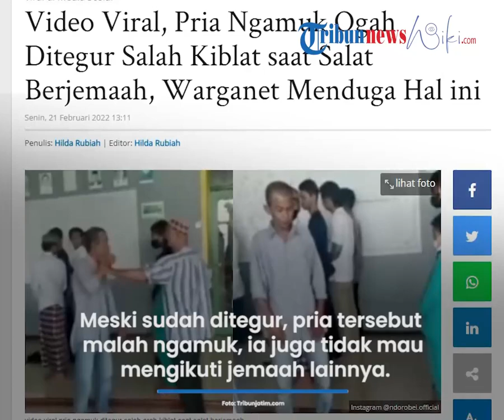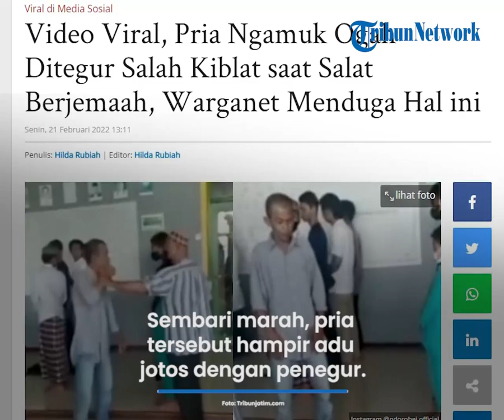Viral Video Seorang Pria Ngamuk Tak Terima Ditegur karena Salah Kiblat saat Hendak Salat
Bukan tanpa sebab, pria tersebut marah tak terima ditegur lantaran salah menghadap arah kiblat.

Meski sudah ditegur, pria tersebut malah ngamuk.

Ia juga tidak mau mengikuti jemaah lainnya.

Video pria ngamuk ditegur salah arah kiblat itu viral di unggah akun Instagram @ndorobei.official.

Dalam video viral tersebut awalnya terlihat sejumlah jemaah yang siap untuk melaksanakan salat berjemaah di masjid.

Terlihat sejumlah jemaah bershaf menghadap ke satu arah yang sama.

Namun di tengah para jemaah tersebut satu pria mengenakan kemeja lengan panjang dan bercelana jeans berdiri berlawanan arah.

Tak mengikuti jemaah lainnya, pria tersebut menghadap ke arah belakang dan menyamping.

Karena hal itu, barisan pria tersebut mengganggu jemaah lainnya yang ingin mengisi kekosongan barisan yang ditempati pria tersebut.

Sementara itu, ada pula pria jemaah lainnya yang mencoba menegurnya.

Si penegur mengingatkan agar pria tersebut mengikuti jemaah lainnya.

Sayangnya, pria yang menegur tersebut justru dapat amukan dari pria yang salah arah kiblat tersebut.

Pria tersebut tak terima bahkan menerima si penegur.

“Saya nggak mau" ujar pria tersebut.

Sembari marah, pria tersebut hampir adu jotos dengan penegur.

Sontak suasana pun di masjid jelang melaksanakan salat berjemaah itu sempat tegang.

Sementara terdengar pula jemaah lainnya yang mengingatkan pria tersebut bahwa salatnya tak sah jika salah arah kiblat.

Ada juga jemaah lainnya yang memberikan saran kepada si penegur agar lebih baik membiarkannya.

“Biarkan aja lah, biarkan aja, nanti setelah selesai baru ditegur,” ucap jemaah lainnya.

Tak menggubris teguran jemaah lain, pria tersebut tetap pada posisinya salat ke arah kiblat membelakangi imam.

Hingga artikel ini dimuat, sementara belum diketahui kapan dan di mana lokasi kejadian dalam video viral tersebut.

Kini, video viral tersebut mendapat perhatian dari warganet.

Tak sedikit warganet menduga pria ngamuk yang salah arah kiblat itu ODGJ.

Ada juga warganet yang memberikan komentar beragam.

Berikut komentar beragam warganet.

dwibudisetiawan_

"Siapa tau ODGJ.. Tolong jangan dicacat dulu Gaes"

yunigunawan84

"Ya bener yang Negor lahhh"

herdiawanari

"Belum ngopi itu aki2"

nuy_marcelino

"Pernah lihat langsung yg seperti ini, sebelum jaman cvd, pas solat jumat remaja disebelah saya mengingatkan bapak2 disebelahnya untuk merapatkan shaf dan meluruskan, malah diomelin panjang lebar dan muka bapak2nya ngeselin"

azmicomex

"Astaghfirullah makin aneh"

rita_laila75

"stress"

elltadewi

"ODGJ seperti nya"

jonper_sdss

"ODGJ kayaknya tapi msh ingat salat"

Artikel ini telah tayang di TribunJabar.id dengan judul Video Viral, Pria Ngamuk Ogah Ditegur Salah Kiblat saat Salat Berjemaah, Warganet Menduga Hal ini,
Penulis: Hilda Rubiah | Editor: Hilda Rubiah